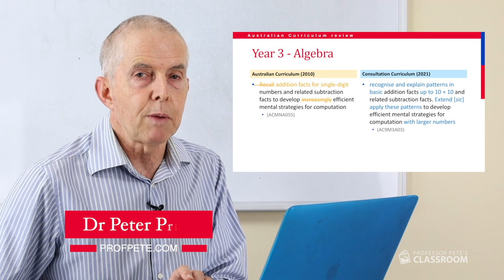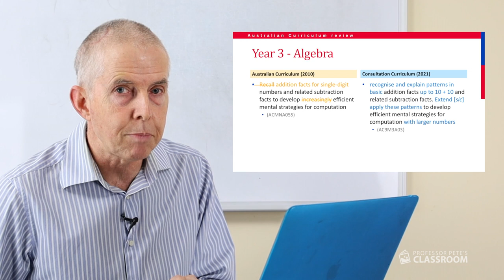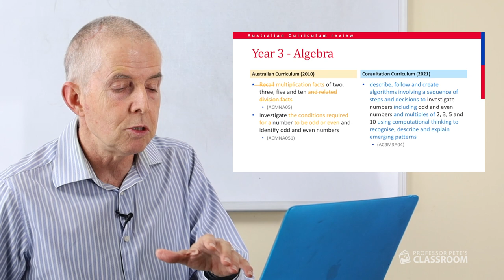No more learning times tables for Aussie kids from 2022?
This video is one of a series responding to the ACARA consultative curriculum from Professor Pete's Classroom, presented by Dr Peter Price.

In this video:

00:00 - Preview
00:33 - Proposed changes to recall of addition and subtraction facts
01:32 - The place of learning about patterns in number facts
02:34 - #1 recommendation for the consultation curriculum for Year 3
03:04 - Proposed changes to recall of multiplication and division facts
04:23 - Why has the recall of number facts been removed from the maths curriculum for Year 3 and 4?
06:33 - The influence of academics on the mathematics curriculum

In this video Dr Price addresses changes to the Year 3 maths curriculum that are proposed for the next version of the curriculum for 2022, with regards to the memorisation and recall of basic number facts.

Download comparison documents for each Year level F-6, as PowerPoint or PDF files,

have full free access to all our resources, including our K-6 math Professional Development series videos, notes for our online video PD courses and participation certificates for printing and adding to your PD documentation.

► BECOME A MEMBER - have access to our entire collection of online resources for 12 months for one payment: